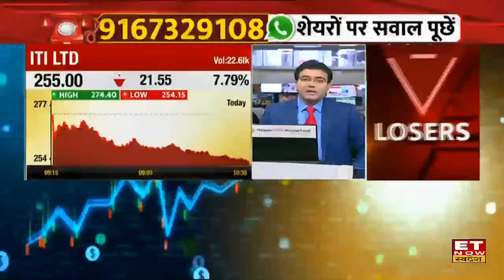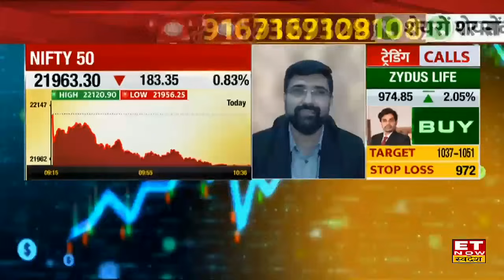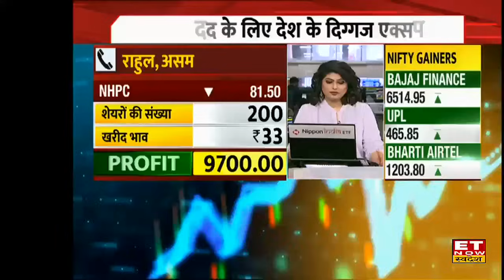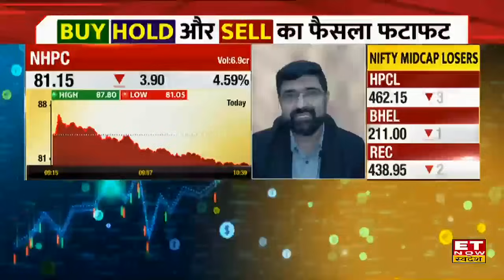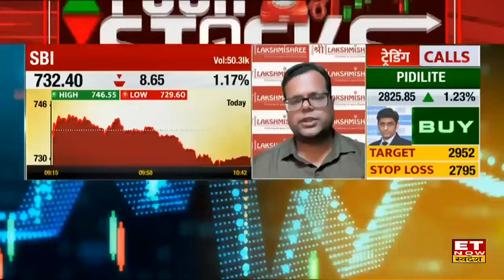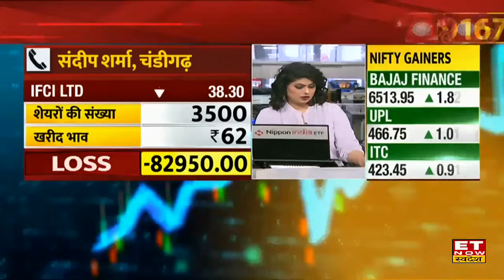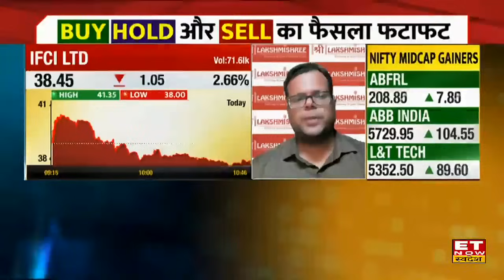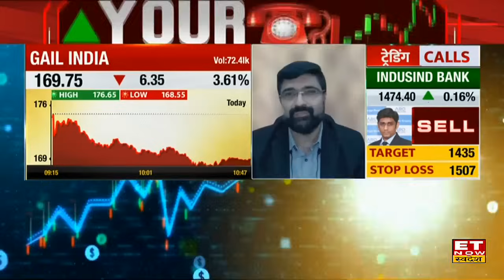Share Market में जारी है उठा-पटक, Experts से जानिए कौन से Shares देंगे ताबड़तोड़ Return? | Your Stocks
NHPC Share, SBI Share, IFCI Share, IRB Infra hare, GAIL India Share, Panacea Biotec Share में जानें निवेश को लेकर क्या है Experts की राय। जानें किन levels पर करनी चाहिए आपको खरीदारी और क्या है Target Price और जानिए किस Strategy के साथ इस Stock में पैसा कमाया जा सकता है और अगर आप घाटे में है तो जरुर जाने की आप अपना घाटा कैसे काम कर सकते हैं। देखें वीडियो।